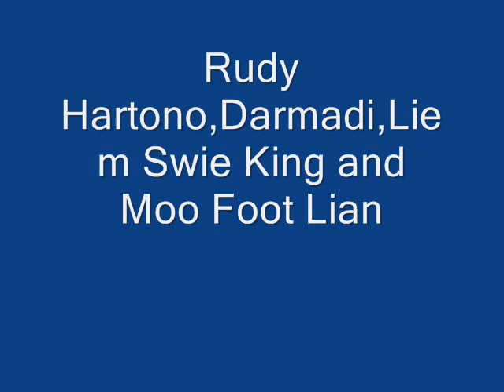70s Malaysian and Indonesian Badminton Players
Many more of such pictures can be viewed
in the National Archives of Singapore on-line.
Gunalan,Dominic Soong,Sylvia Ng,Rosalind Singha Ang,
Rudy Hartono,Darmadi, Liem Swie King and Moo Foot Lian